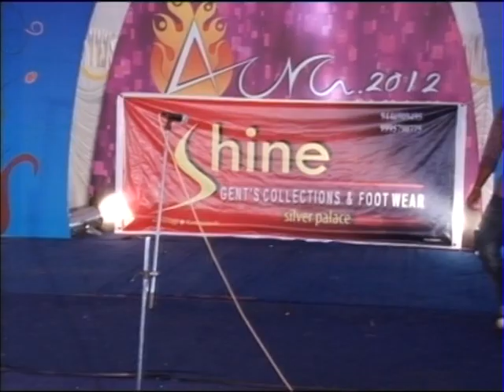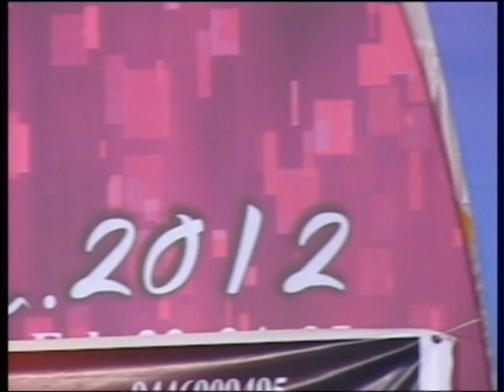Aura 2012 at BMCE Part 22/39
Inter College technical and cultural fest conducted at Baselios Mathews II College of Engineering, Sasthamcotta, Kerala, India.